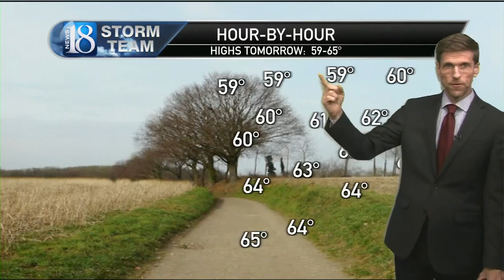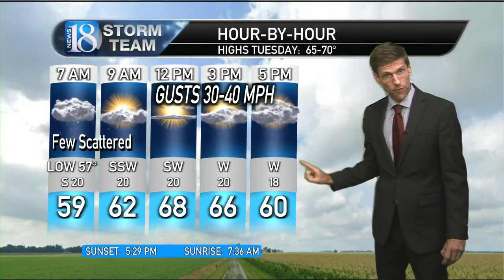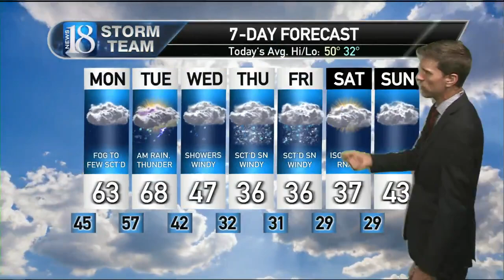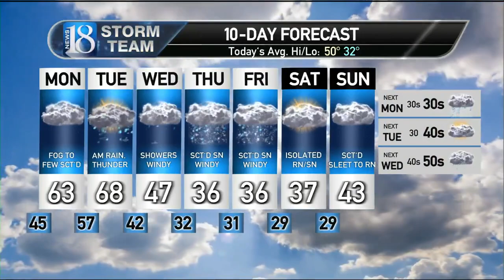November 17, 11 PM Weather Forecast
Active pattern with ups & downs of temperatures, wind & rain, thunder & some snow.